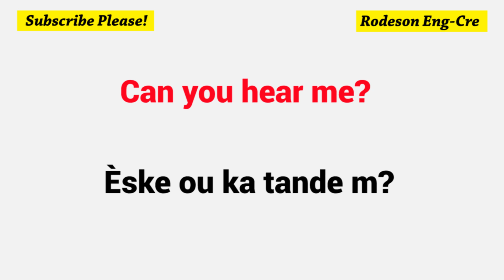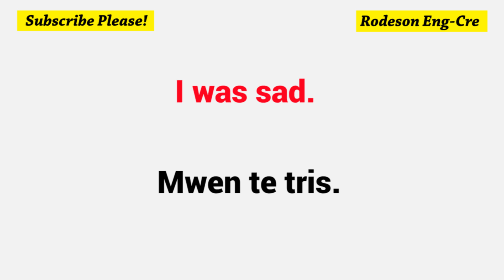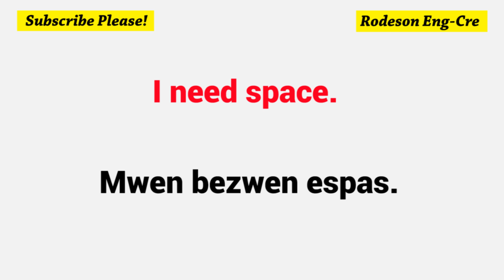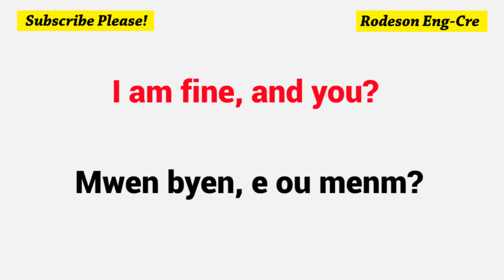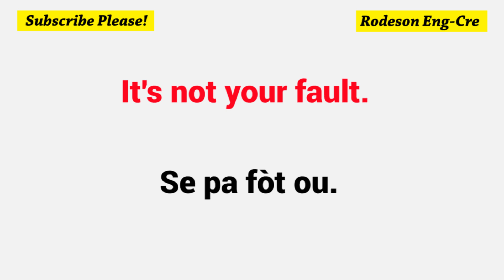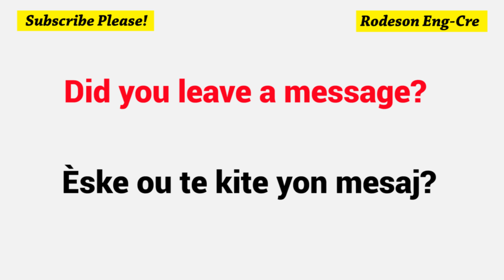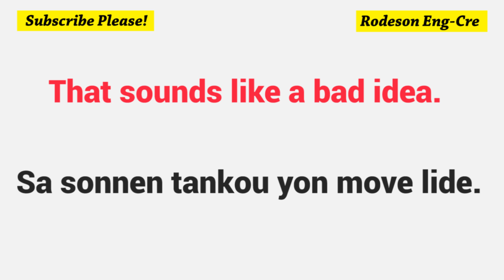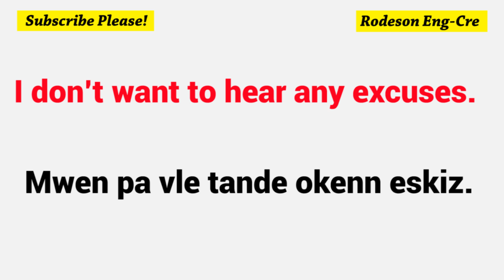The best conversation to learn English in 5 minutes Part 3 || Fraz Enpòtan pou aprann bon Anglais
I am married. = Mwen marye.
It's not your fault. = Se pa fòt ou.
It’s a good story. = Li se yon bon istwa.
Close the curtains! = Fèmen rido yo!
Did you leave a message? = Èske ou te kite yon mesaj?
That sounds like a bad idea. = Sa sonnen tankou yon move lide.
Where is the teacher? = Ki kote pwofesè a ye?
It's time for class. = Li lè pou klas.
There are no classes today. = Pa gen klas jodi a.
Can you teach me? = Èske ou ka anseye m? / Èske ou ka moutre m?
I don’t want to hear any excuses. = Mwen pa vle tande okenn eskiz